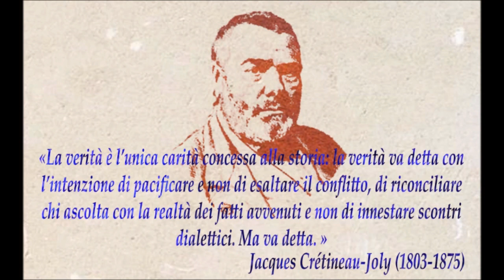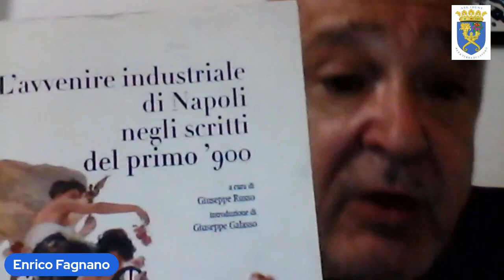NAPOLI, L'ALTRA BELLE EPOQUE: DALLE LEGGI SPECIALI DEL 1904 ALLA PRIMA GUERRA MONDIALE